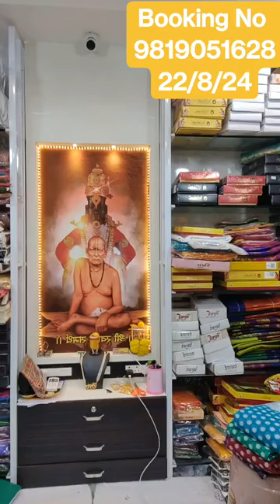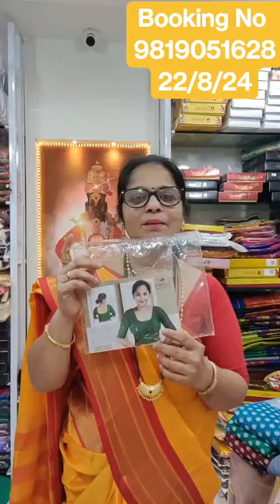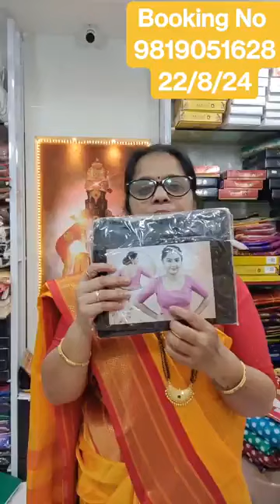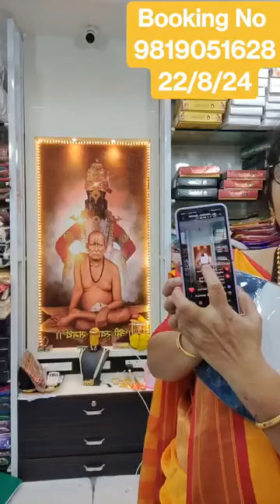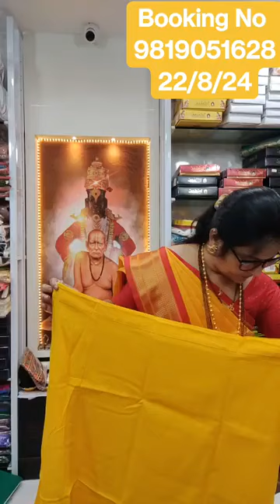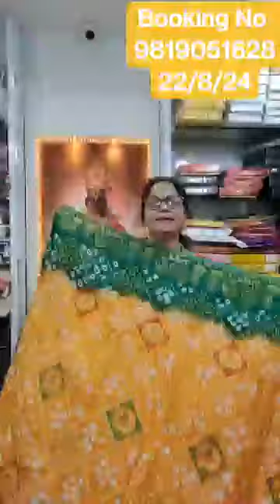wholesalesarees trendingsarees brandsaree fancysarees designersarees wholesalebags